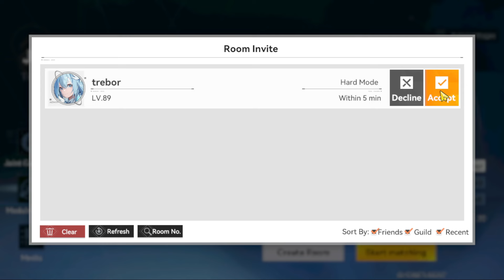🤔 El MULTI-JUGADOR de Aether Gazer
Aether Gazer ha lanzado un nuevo modo de juego, el cuál está integrado a la versión 2.2, así como lo fue el Modo Raid de varias versiones atras.

En este modo cooperativo, podremos jugar con amigos, miembros de la Guild o personas random, para vencer enemigos y bosses en diferentes etapas del modo.

En este vídeo trataré de explicar este modo de juego y lo que podremos encontrarnos.